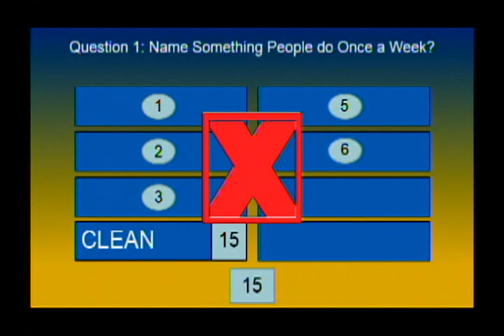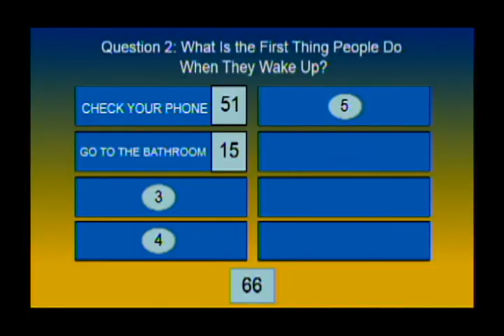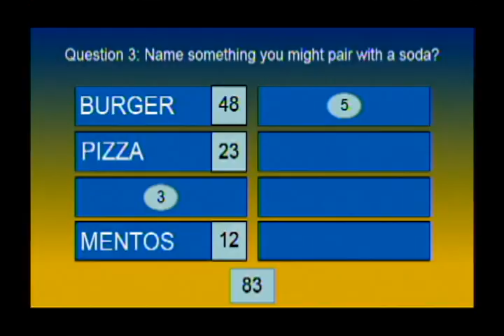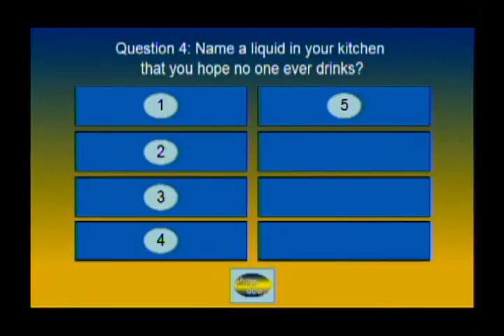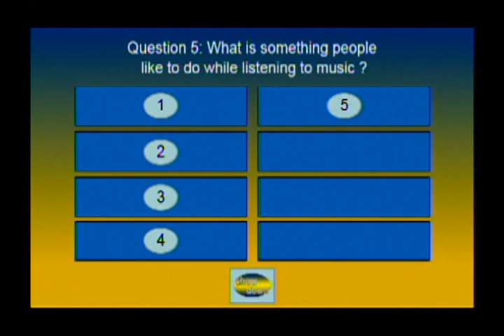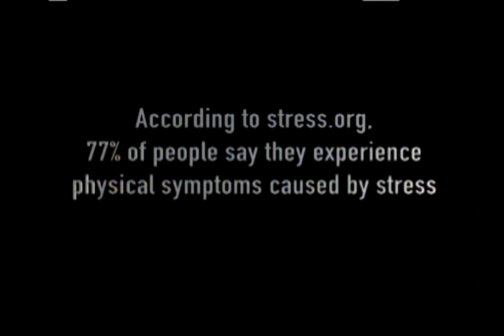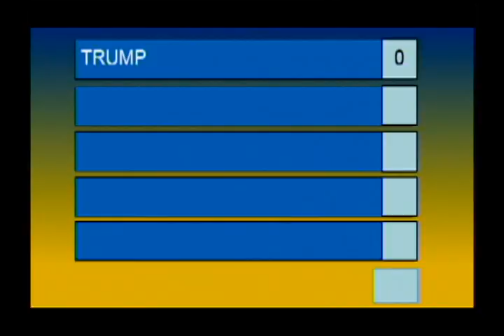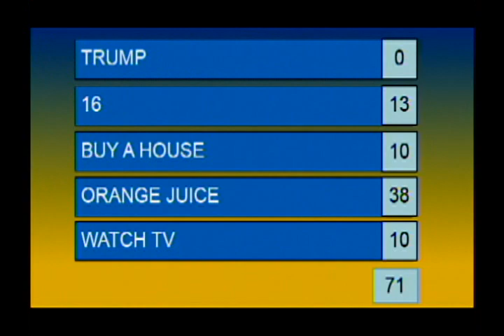The Showdown 11-25-19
A friendly feud game show.